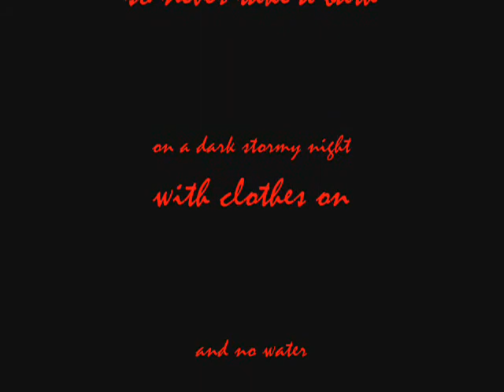watch 1st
Death by Monkey in black and white.